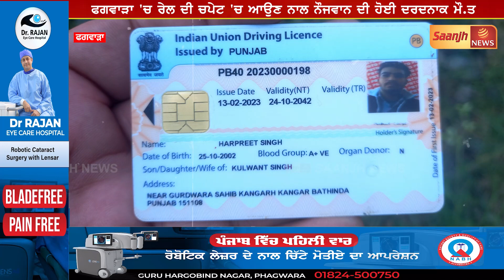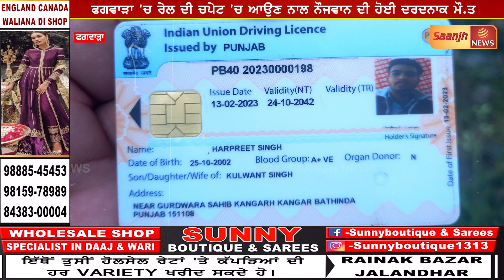ਫਗਵਾੜਾ 'ਚ ਰੇਲ ਦੀ ਚਪੇਟ 'ਚ ਆਉਣ ਨਾਲ ਨੌਜਵਾਨ ਦੀ ਹੋਈ ਦਰਦਨਾਕ ਮੌ.ਤ